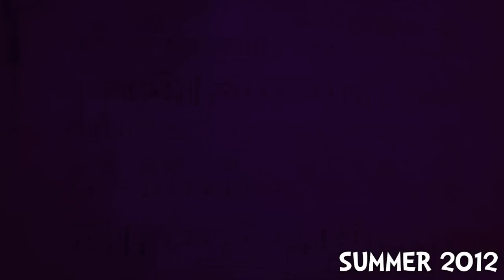I'm trying to put it all back together | Bareback♥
HD is considerably better. EquestrianLibby took all these clips for me back at the end of July when we were pony-sitting for Josie whilst she was on holiday :) This was the Monday evening when we schooled and then did some bareback. I hadn't ridden him bareback properly for like a year so excuse me ;) It was very hot but he was a good boy :D

Still have one more video of our week looking after the ponies to put up and I'll render that later. Thank you for all the comments and stuff on my 900 video, that was really great since I worked so hard on it! If you haven't seen it, it's the video I uploaded right before this so go check it out :) Can't believe I am on my way to 1,000 again for the 3rd time- crazy! ( I've had 2 channels before this).

Also been to a few shows these past 2 weeks and got more planned so I'll make a video of those all in one :) Hope everyone is well even though it's getting to the end of the holidays for us in England -.- For anyone that got/ is getting exam results, hope you're happy with them :)

xxxx